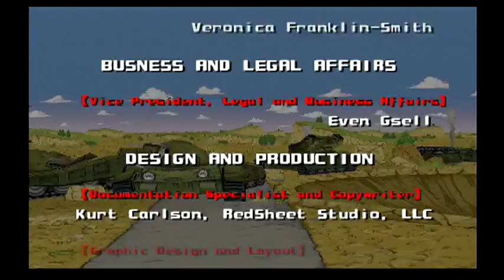Super Dragon Ball Z: Semi-Blind Arcade Mode Playthrough w/ Chi-Chi